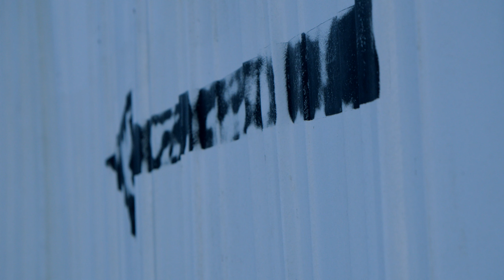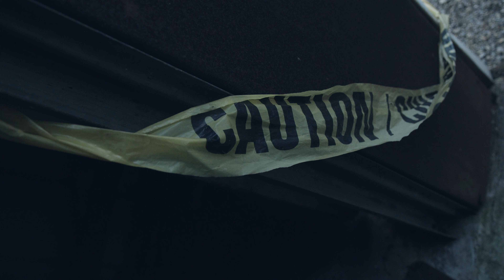7fn Sosa - Where Im Going (Official Music Video)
@7fn_sosa on instagram